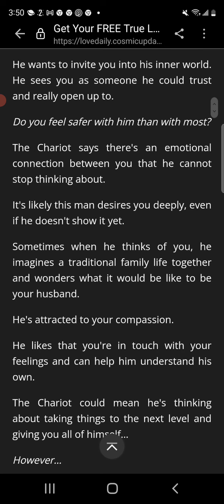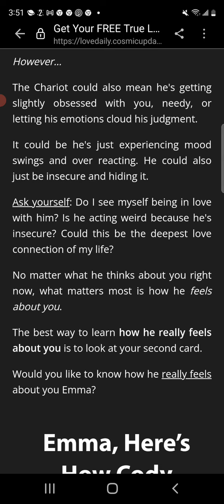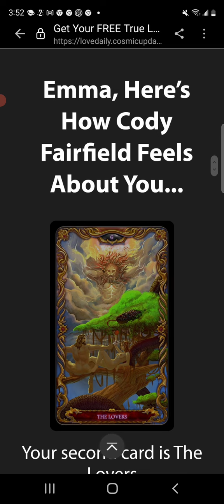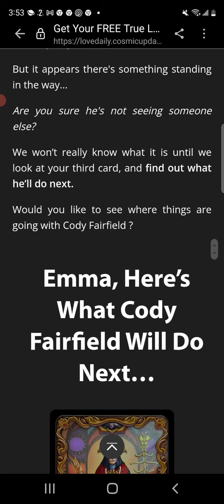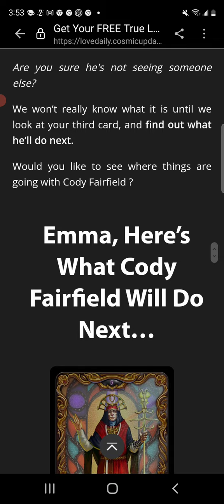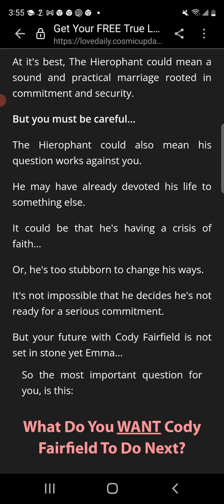tarot card pull